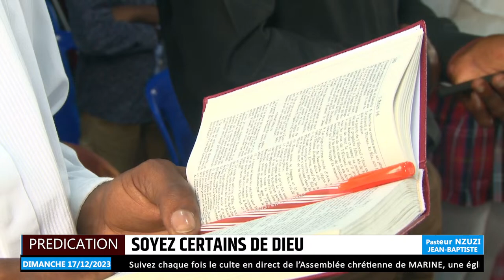SUJET : SOYEZ CERTAINS DE DIEU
Pasteur NZUZI JEAN-BATISTE
chez le Pasteur NDOLUFA PATCHELI
CULTE DOMINICAL DU DIMANCHE 17 Décembre 2023
LECTURE : 1 ROIS 17 : 1 - 8
PASTEUR : NZUZI Jean -baptiste